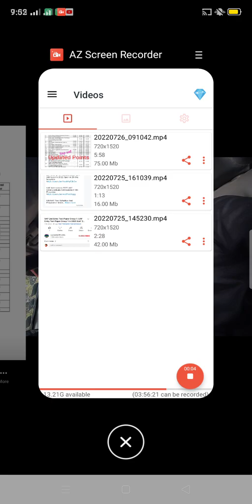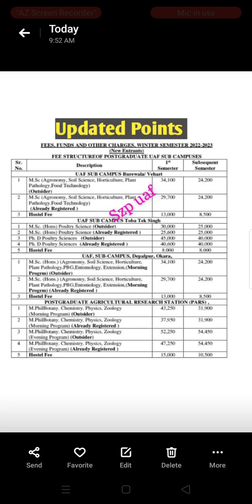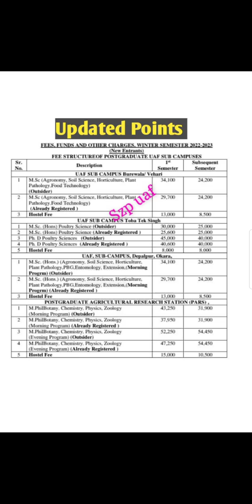UAF Mphil Program Fee Structure 2022 |Postgraduate Fee Schedule UAF 2022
In this video I have talk about the University of Agriculture Faisalabad Admissions & Fee Structure about the BS Programs 2022.

UAF Admissions 2022
UAF Fee Structure 2022
UAF Fee Schedule 2022
Undergraduates Programs Fee Structure 2022